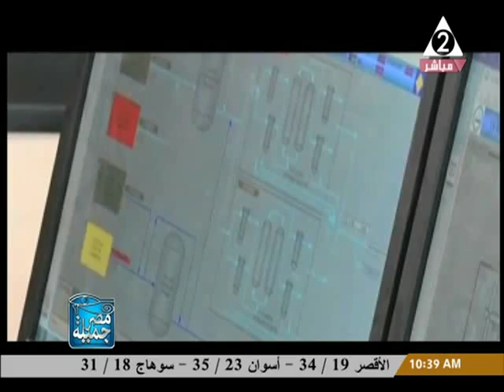م . فيصل ابو العز استشارى و خبير فى الصناعة و الطاقة مصر جميلة اعداد امانى رأفت و ايمان بشندى